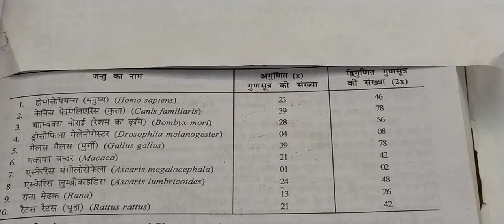NUMBER OF CHROMOSOMES (HAPLOID AND DIPLOID) IN VARIOUS ANIMALS EXPLANATION IN BOTH ENGLISH AND HINDI